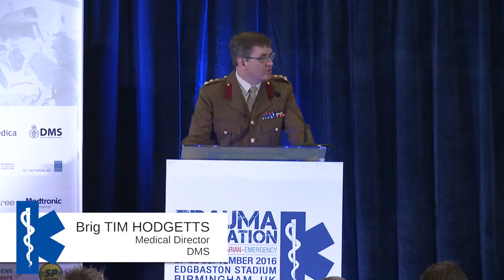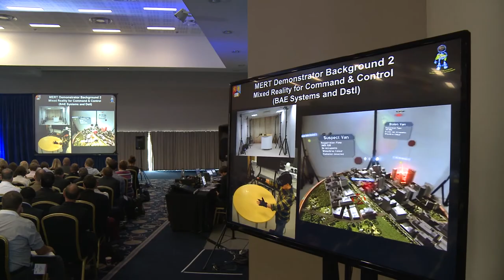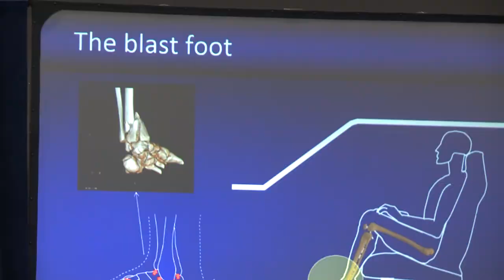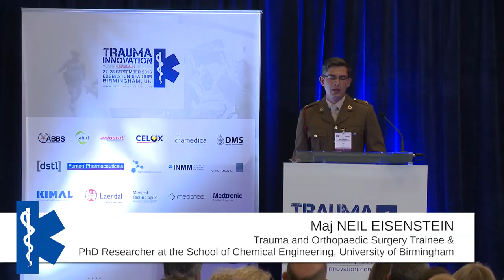Trauma Innovation 2016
Organised in partnership with Defence Medical Services, UK MOD, the 2016 edition of Trauma Innovation focused on the areas of ballistic and blast injuries and explored future capabilities in military medicine.